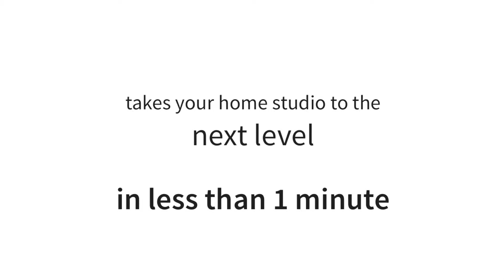Pole Dance Floors Made Easy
Concrete and tile hurt.  Hardwood damages easily.  Trying to dance on carpet is just awful.  The world's best floating removable pole dance floor transforms your home studio in less than 1 minute and can be done by 1 person.  On sale through June 30th, only at homepolestudios.com